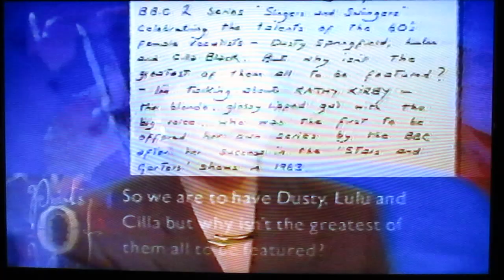Kathy Kirby request on 'Points of View'. Clip of 'Secret Love' (Royal Variety 1964).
Kathy Kirby requested on 'Points of View' in 1994. A clip of 'Secret Love' (Royal Variety 1964) was featured.

During 1994 the BBC screened three vintage shows as part of a retrospective series called 'Singers and Swingers' to celebrate girl singers of the 60s - namely Duty, Cilla and Lulu. I knew from previous research that none of Kathy's BBC shows existed in the archive, but I still had to make a stand, as I never liked to see Kathy ignored.
I wrote in to 'Points Of View' a TV programme which aired viewers' comments.
Anne Robinson, who was hosting the series, noted that several letters had been received regarding Kathy. As my letter appeared on the screen, she explained that what was kept for the archives was 'very casual procedure' and no 'Kathy Kirby Show' remained. But they were 'digging elsewhere'.
Right away I wrote another letter, to advise the producer that the 1964 'Royal Variety Show' featuring Kathy did still exist. The following week, a clip of Kathy singing 'Secret Love' from the Royal Variety was shown, and Ms Robinson commented that it was brilliant !

(A passage edited from the book 'No Secret Anymore - The Real Kathy Kirby'
by Mark Willerton - with Ian Parkes).

Apologies for the quality - the item is from an old videotape, filmed off the TV screen.